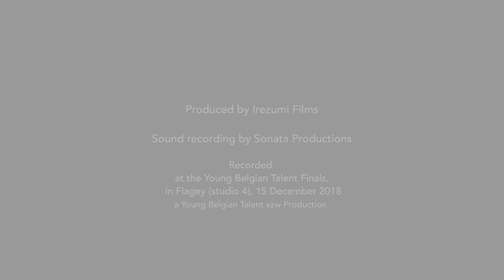Felix Vermeirsch performs Tchaikovsky's Rococo Variations op. 33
Felix Vermeirsch performs Pyotr Ilyich Tchaikovsky's Rococo variations op. 33, live at the Young Belgian Talent finals in Flagey Studio 4, on the 15th. December 2018.  He is accompanied on piano by Fauve Vermeirsch.